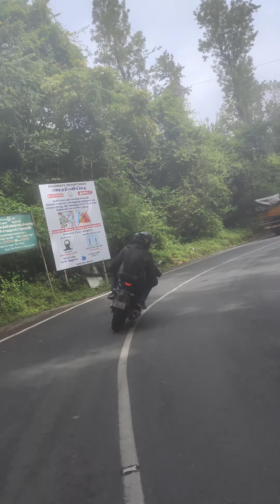Mettupalayam to Kothagiri route